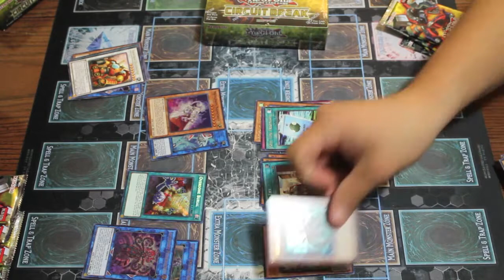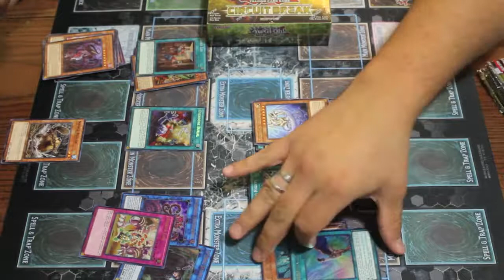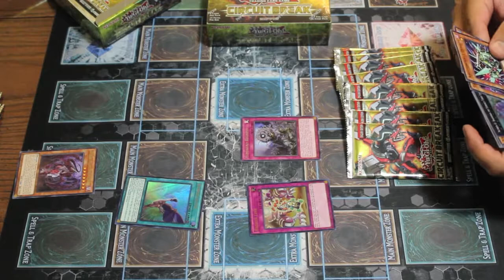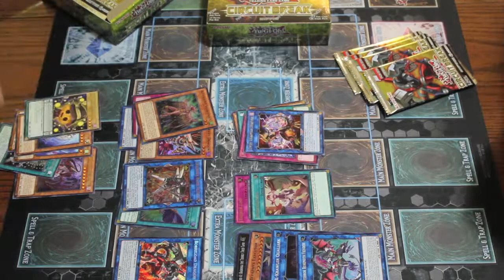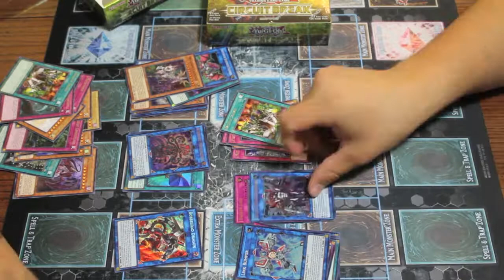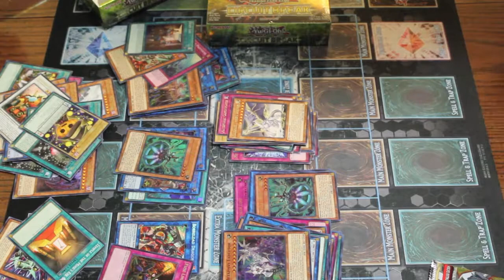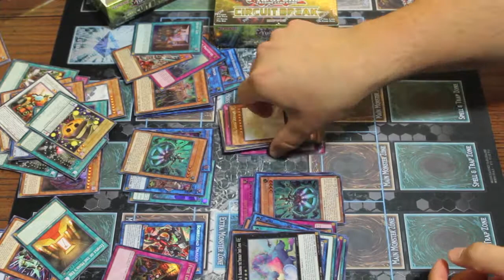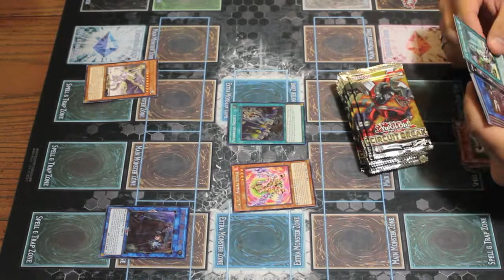(Amazing!) 5x Cicruit Break Box Opening!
Hello peeps! We've got a big box opening for ya! 5x Circuit break boxes! Wonder who will out pull the other?! Team KYP members GuardedKam and NinjaBoii24 were happy enough to share what they got so hopefully you enjoy watching!